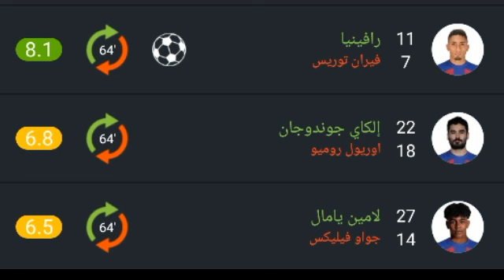تقييم لاعبين برشلونة ضد ريال بيتيس اليوم ورجل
برشلونة ضد ريال بيتيس
برشلونة اليوم

هدف جواو فيليكس ضد بيتيس
هدف جواو كانسليو ضد بيتيس
هدف توريس ضد بيتبس